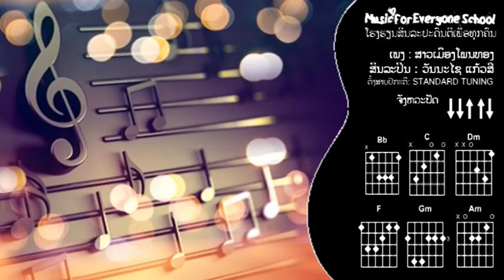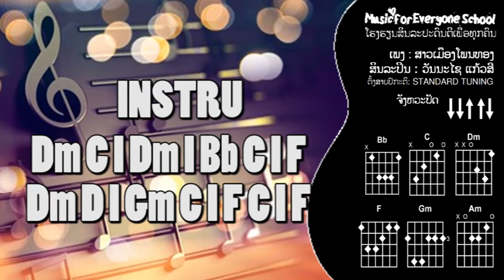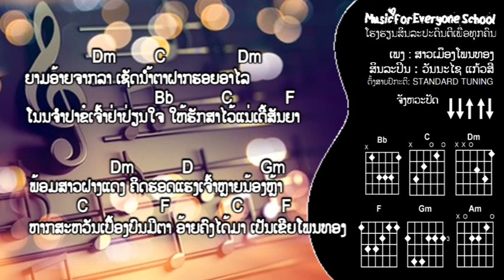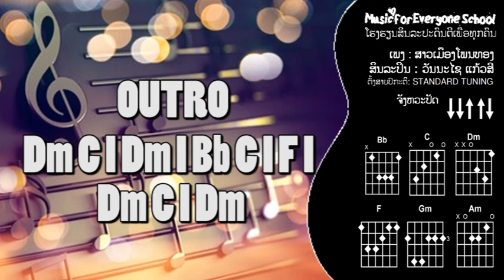ຄອດເພງ ສາວເມືອງໂພນທອງ Iคอร์ดเพลง สาวเมืองโพนทอง Iສິນລະປິນ: ວັນນະໄຊ ແກ້ວສີ